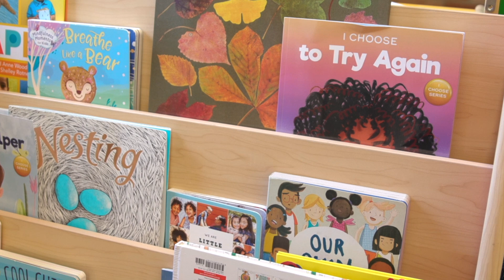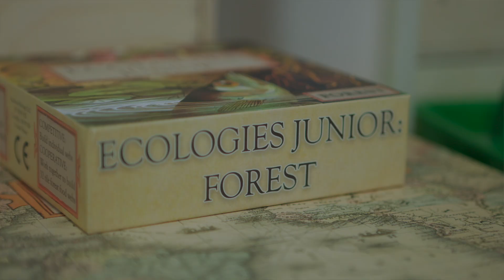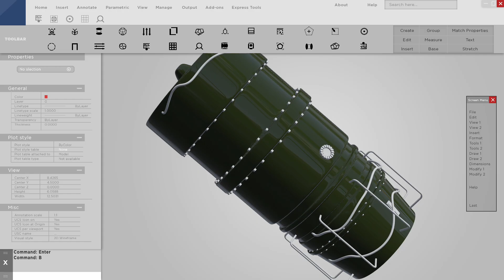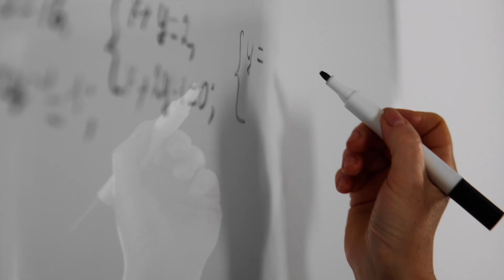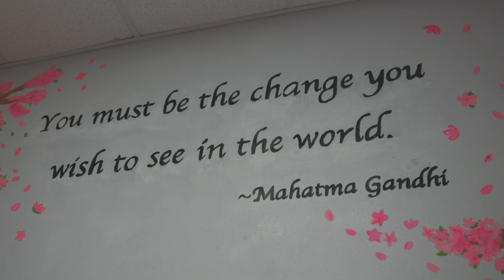STEM Education at Richfield Public Schools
Hear from students, staff and RHS alumni about the enriching STEM education at Richfield Public Schools, which starts in elementary school and continues through graduation.